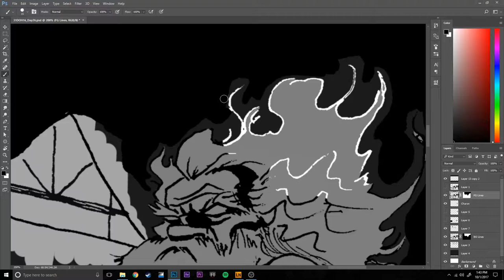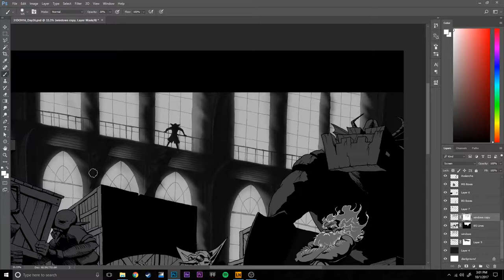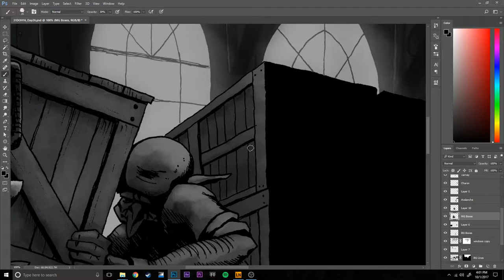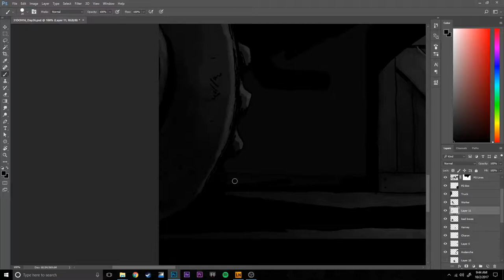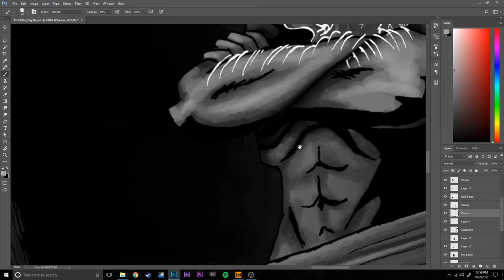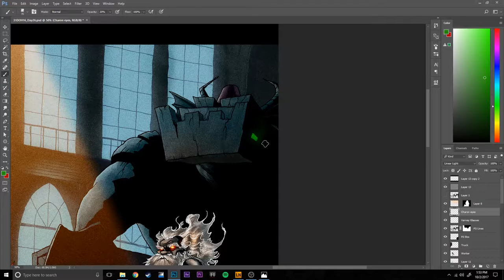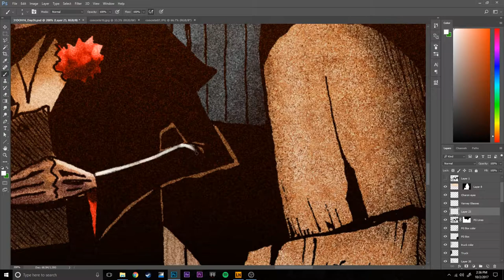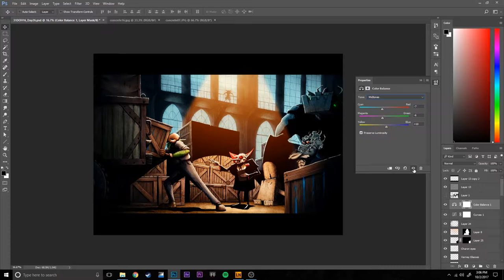31 Days of Haunts '17- Rooster in the Hen House